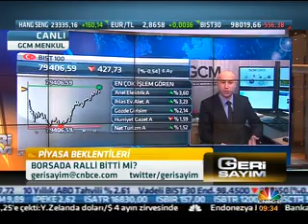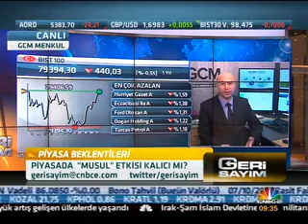13.06.2014 CNBC-e Geri Sayım / Erdoğan TURAN - GCM Menkul Kıymetler A.Ş. Araştırma Direktörü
13 Haziran CNBC-e Geri Sayım / Erdoğan TURAN - GCM Menkul Kıymetler A.Ş. Araştırma Direktörü